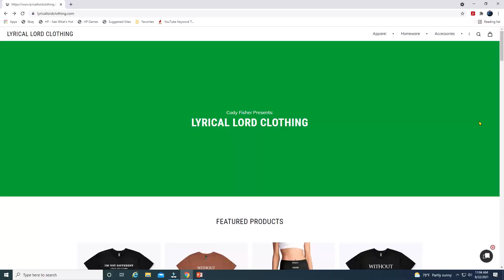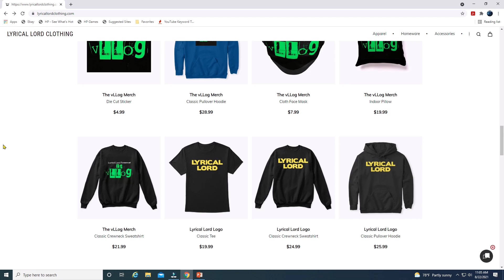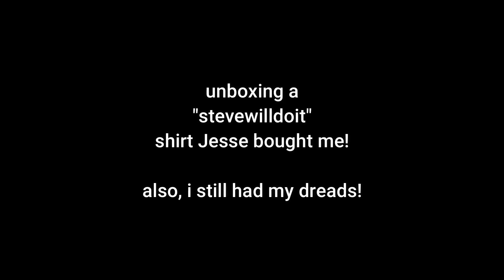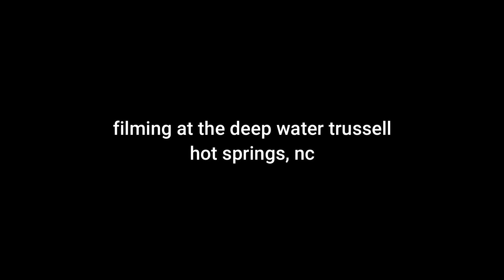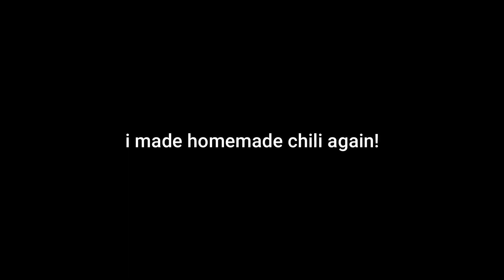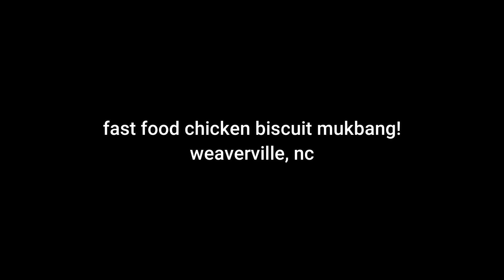BREAKFAST CHICKEN BISCUIT MUKBANG!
Here is episode 53 of "The vLLog" which features a bunch of random clips plus a breakfast chicken biscuit mukbang.

Lyrical Lord Channel: Youtube.com/c/lyricallord